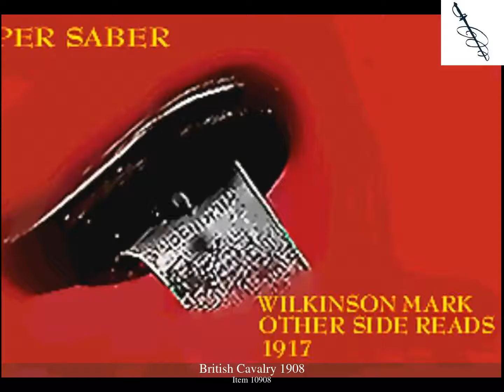British 1908 Cavalry Sword.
This video contains images of the a British 1908 Cavalry sword.  More images of this pattern may exist on OldSwords.com. OldSwords has an image library of thousands of swords listing most of the official national patterns.  This makes the site a fantastic tool for sword identification.

As well as the sword patterns, the site hold a vast amount of research and reference material making it invaluable to the collector/researcher of antique swords.